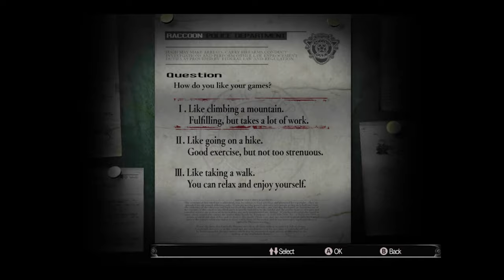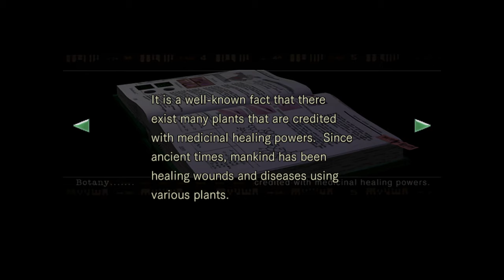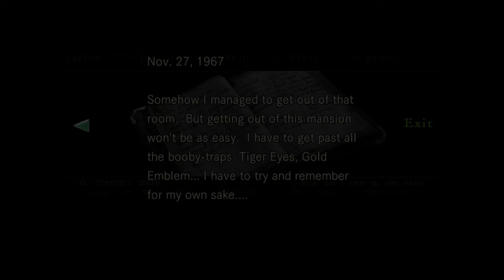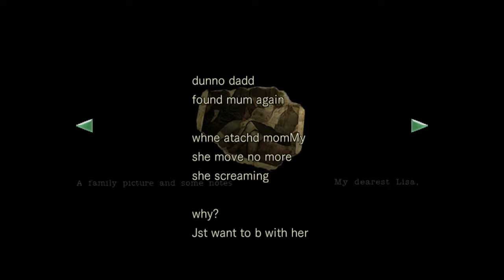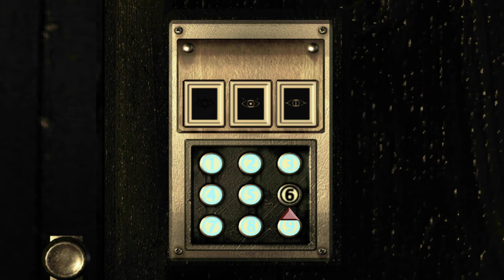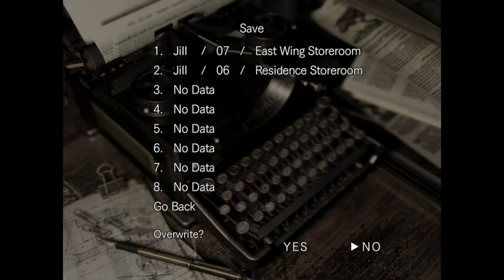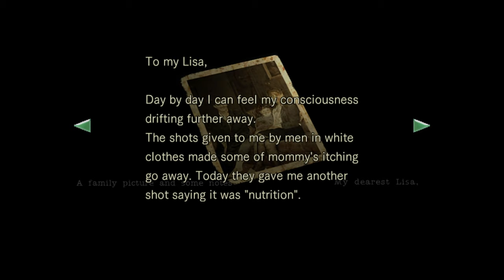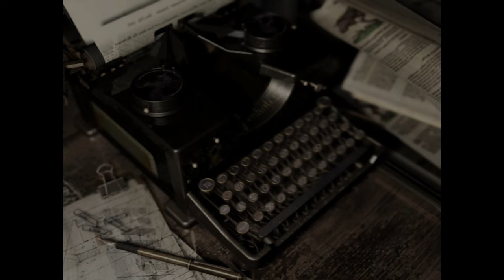Let's Play - Resident Evil 1 (2015 Remaster) (Jill)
Time Stamps:
00:00:00 - Mansion, Avoiding Zombies
00:31:13 - Mansion, Burning Zombies
00:55:22 - Mansion, Grenade Launcher
01:24:48 - Mansion, Accursed Coffin
02:12:15 - Cabin, Residence
02:43:21 - Residence, Plant 42
03:17:37 - Yawn, Hunters
03:48:51 - Battery, Enrico
04:15:01 - Black Tiger, Lisa
04:42:44 - Lisa, Laboratory
05:12:40 - Laboratory, Chris
05:36:37 - The End